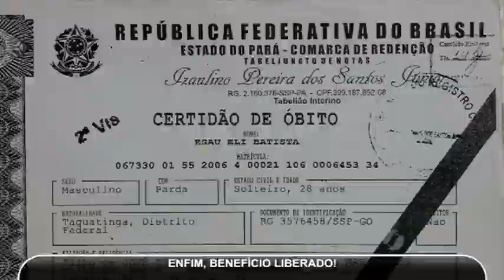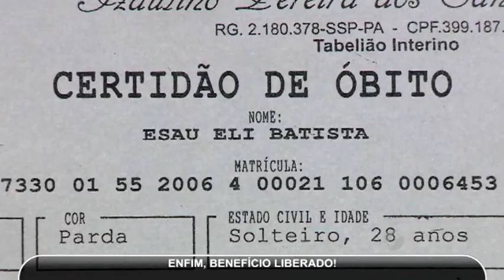Morto-vivo vai receber aposentadoria